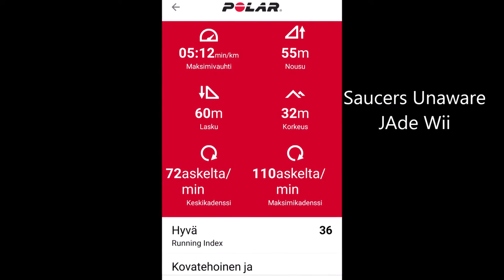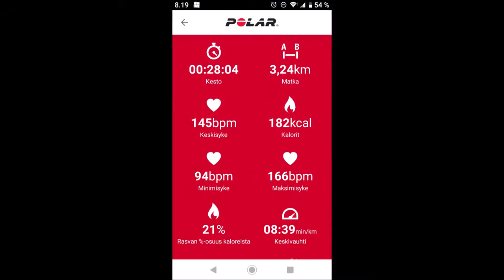Mizuno waverider 23 Polar 30072020 Holopainen